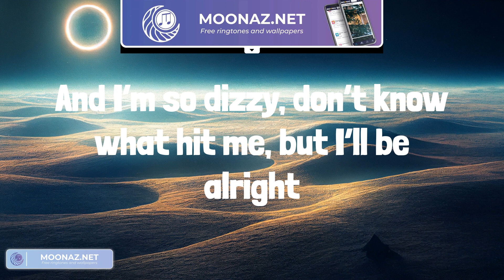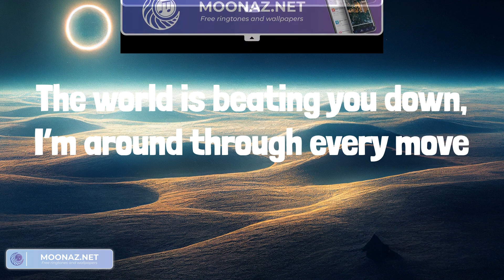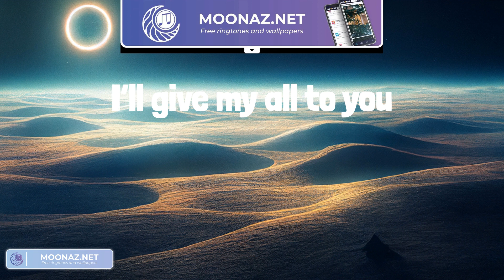John Legend - All Of Me (Lyrics) || Ali Gatie, Fifty Fifty,... (Mix Lyrics)